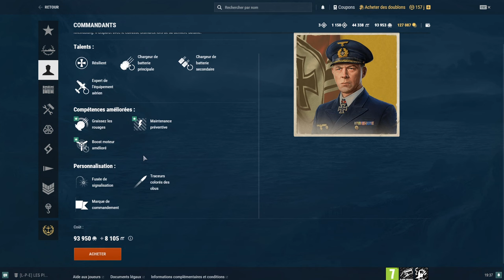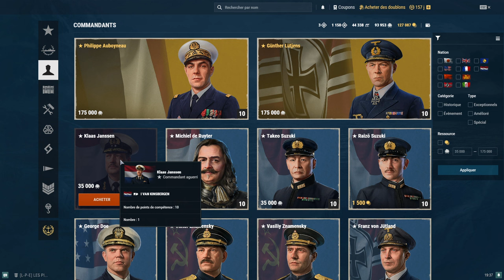Tuto débutant : Choix navires débutant Update, Gestion Réserve Capitaines World of Warships FR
00:50 : Commandants
08:44 : Choix navires

💜Soutenir SurFeurs et ma chaine. Merci💜